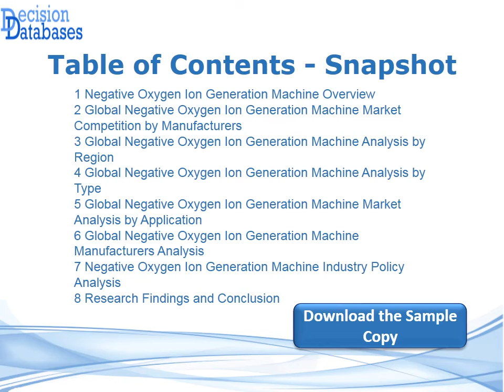Negative Oxygen Ion Generation Machine Market Global Analysis and Forecasts 2021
The research study Global Negative Oxygen Ion Generation Machine Market Research Report 2021 is the latest addition to the repository of DecisionDatabases.com. The report covers the complete industry outlook and market prospective.